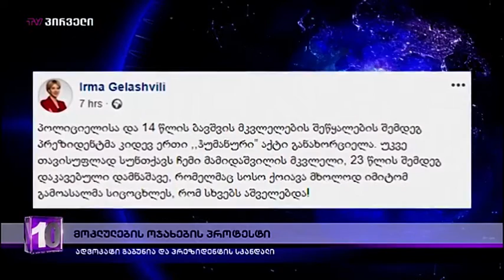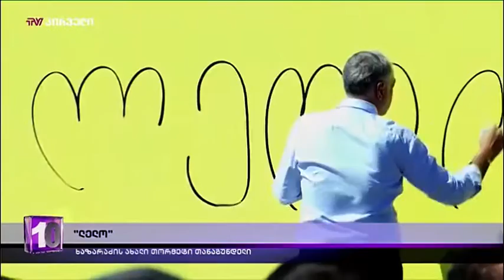დღის ამბები (18.09.2019)